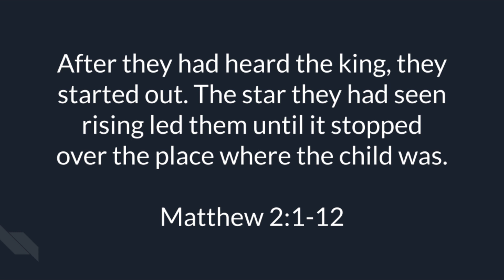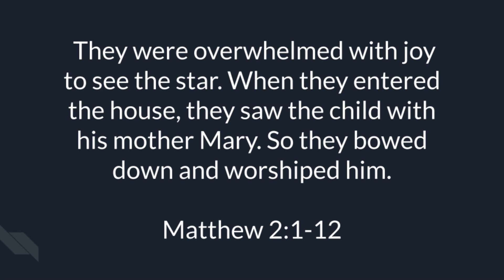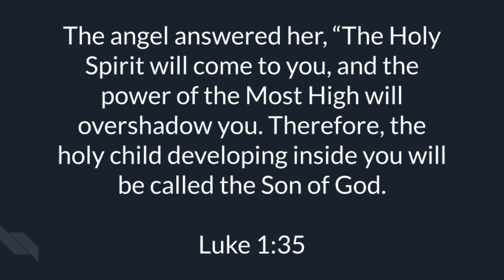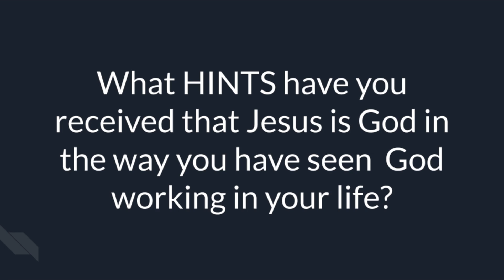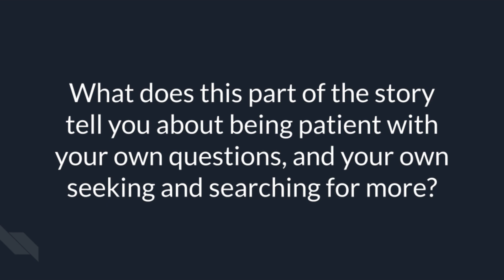The Wise Men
Welcome to our online message! Join us as we talk about how the wise men found hints that taught them who Jesus was.

Ways of giving:

Or find our App in GooglePlay or Apple App Store!